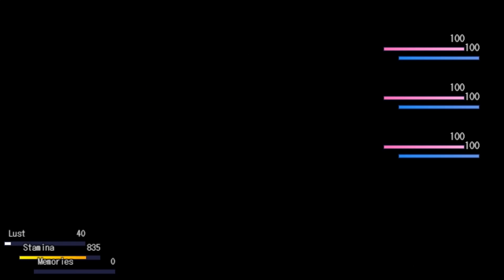Amaenbo : Spoil Child (Part 7)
It is the summer break and it has been years since you've last seen your aunt and cousins in the countryside, so you don't know what to expect. What could go wrong? Find out in Summer Memories!

Support the Developer : ( Doujin Otome )